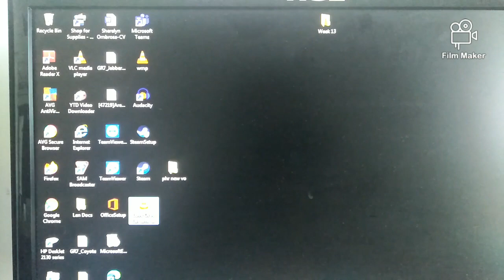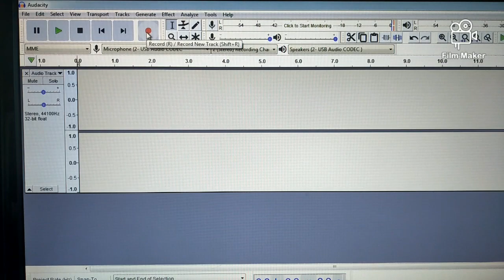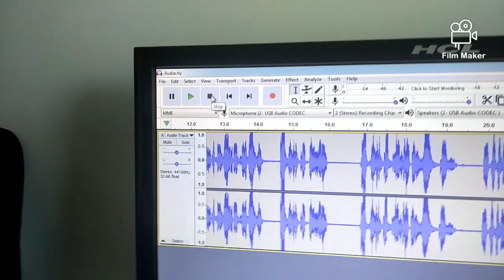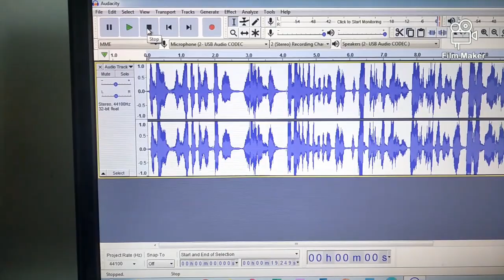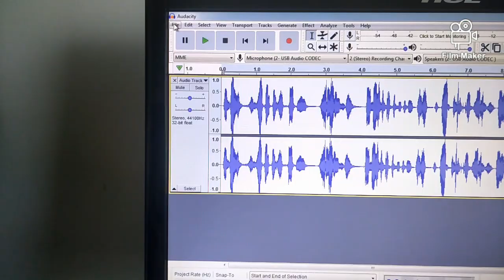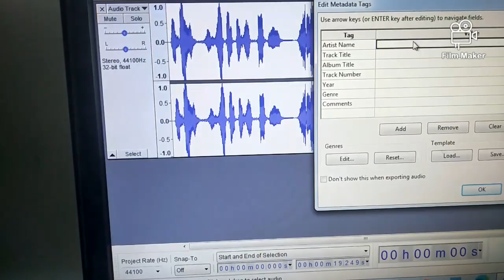How to use Audacity/Paano gumamit ng audacity para mag record ng voice.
How to use Audacity tutorial
Basic recording
Cutting Flat waves
Noise ReductioFi